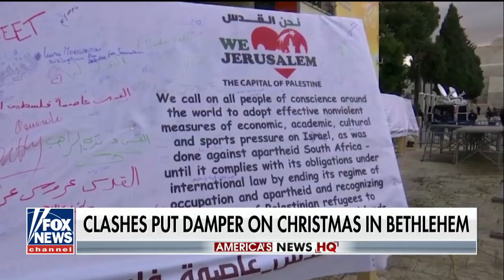Protests put damper on Christmas in Bethlehem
Palestinians try to use the holiday to make a political statement; Conor Powell reports from Jerusalem.